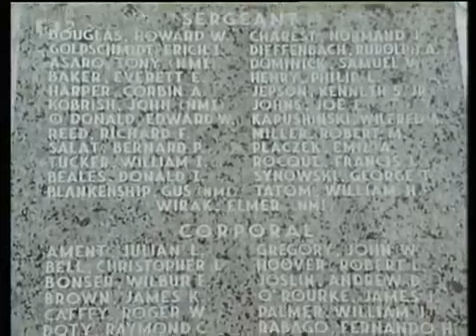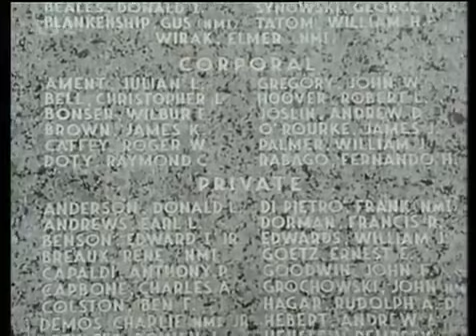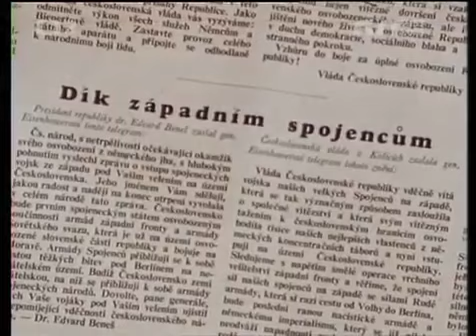US Army v ČSR při osvobození